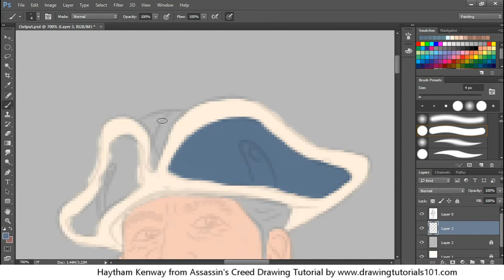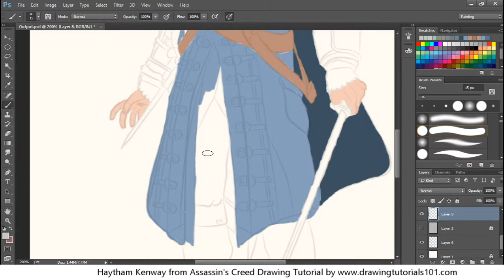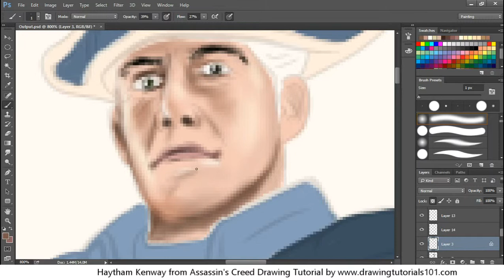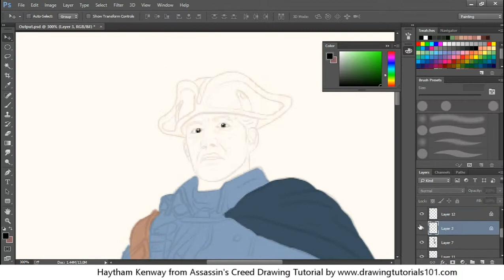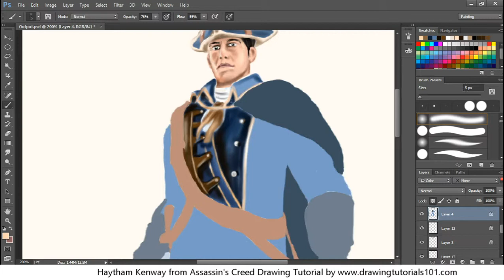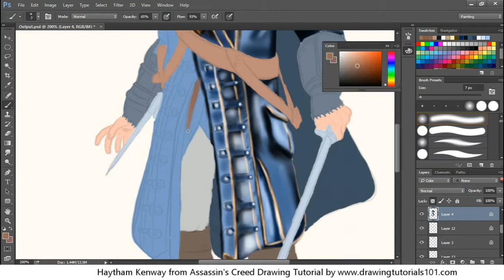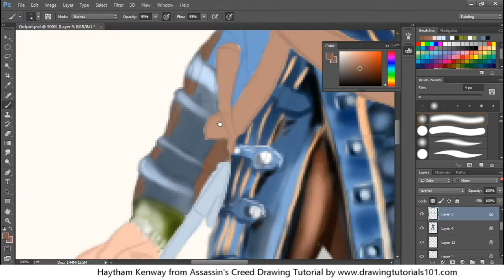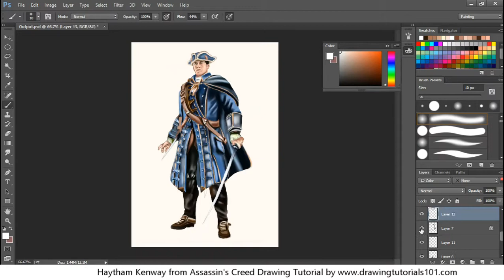How to Draw Haytham Kenway from Assassin's Creed [Speed Painting]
How to Draw Haytham Kenway from Assassin's Creed

for Step by step line art tutorial of Haytham Kenway check out